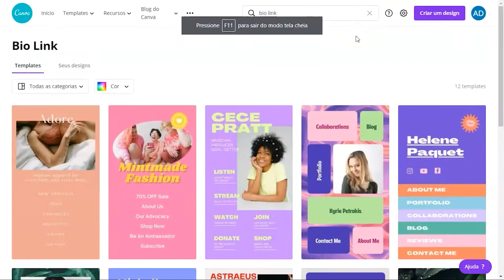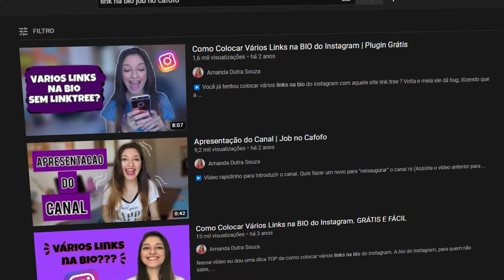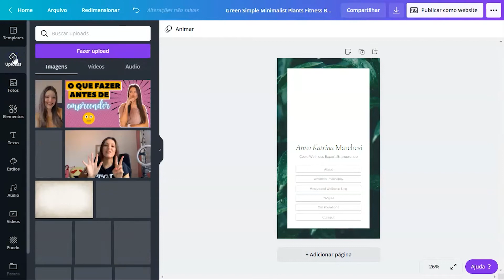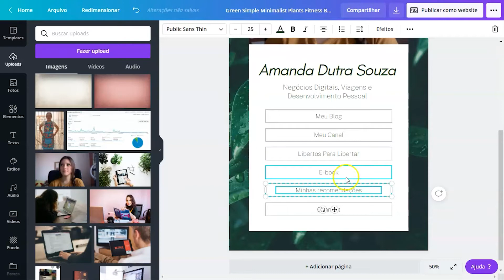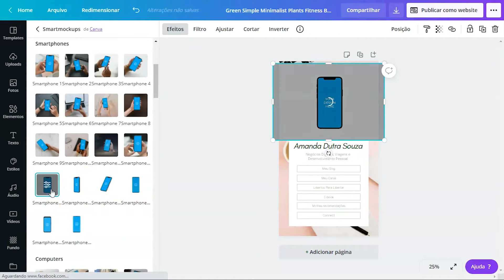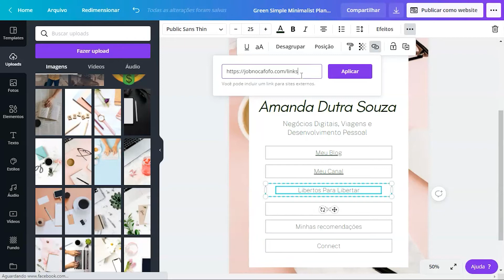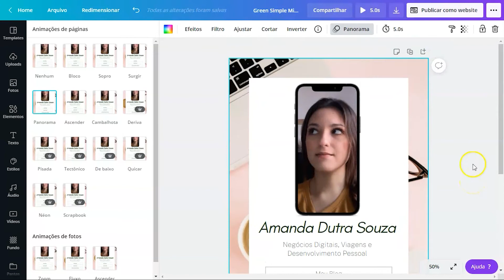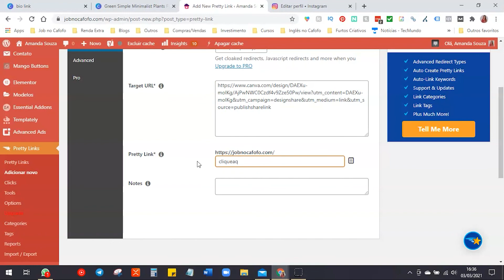🔗O jeito mais fácil de colocar vários links na BIO do Instagram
Eaiii gente, tudo bom? Nesse vídeo quero trazer uma super dica. Já é modinha o pessoal colocar vários links na bio do instagram, já existem várias ferramentas para isso. Várias pagas, e várias gratuitas. E hoje nesse tutorial do canva, quero ensinar o jeito mais fácil de colocar vários links na bio do Instagram. Fica super profissional, e é muito simples e rápido de fazer o seu. Vamos lá?

Curtiu o vídeo "O jeito mais fácil de colocar vários links na BIO do Instagram" ??

RECOMENDO:
📌Como aprender a trabalhar em casa pela internet:

EQUIPAMENTOS USADOS:
📷 Câmera: IphoneXr

📱 Microfone: Mic de Lapela

💻 Meu Editor: @c.brunno.g

 📱 Editor da miniatura: Canva